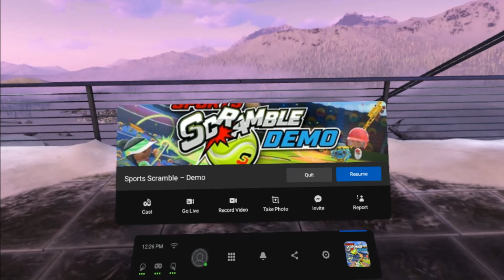Oculus Quest - Gameplay - Sports Scramble Demo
I am really digging SportsScramble on the OculusQuest. I have recorded myself playing the training level. I need to practice a lot more to go mainstream (virtually).